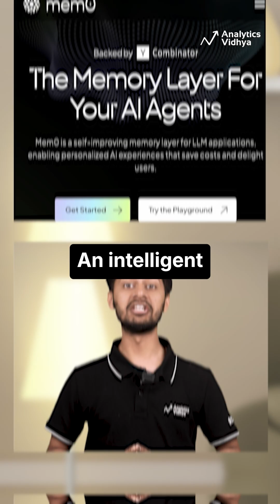Top 3 Open-Source Frameworks for AI Agent Memory!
Explore three powerful open-source frameworks that enable AI agents to evolve with long-term memory and continuous learning: Graphiti, Letta, and Mem0.